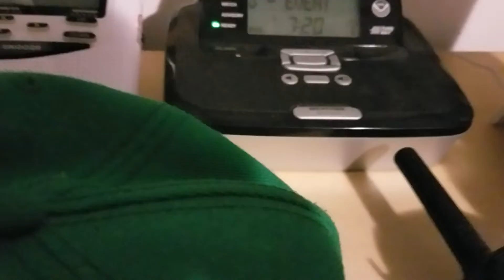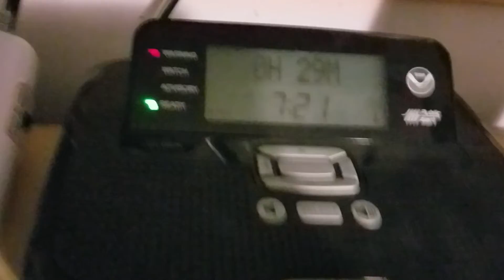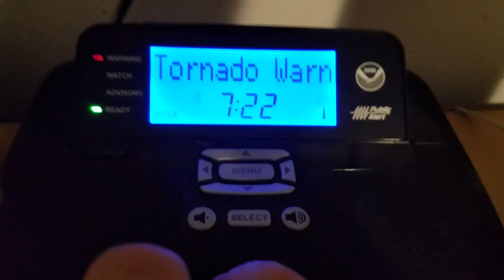2 Tornado Warnings (EAS #305 - #306)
Recorded on KEC80 and KXI89.